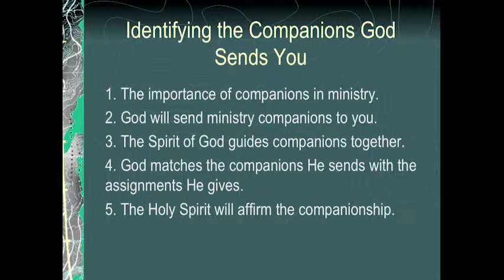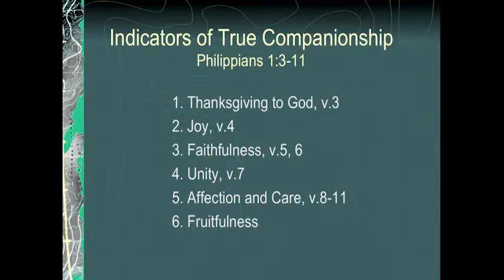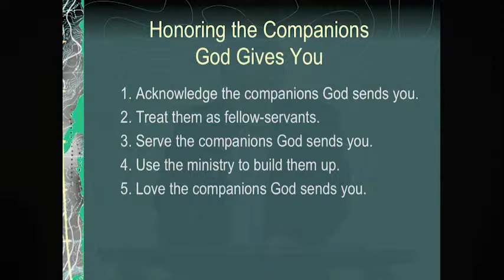Identifying and Honoring the Companions God Sends You